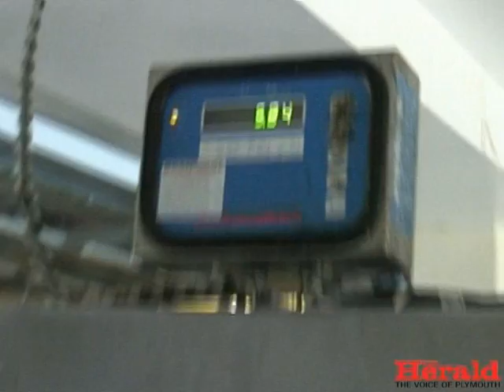Huge lobster caught by Plymouth fishermen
A giant lobster that could be 100 years old has been caught by Plymouth fishermen.